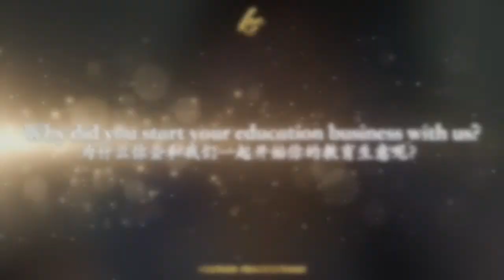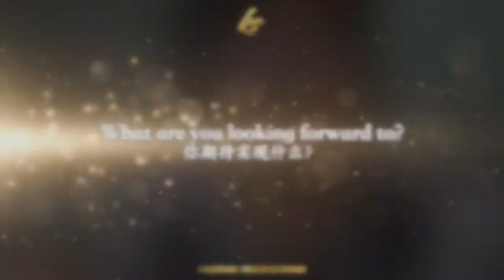Ms Chin - Account Executive (Top 1 Team in Vkids Trend)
In this video we feature our team members who have taken their first steps out of their comfort zone to start their online education business with us. We are very proud of them and would like you to meet them.

Find out from them what makes us the Top 1 Team in Vkids Trend and in the country.